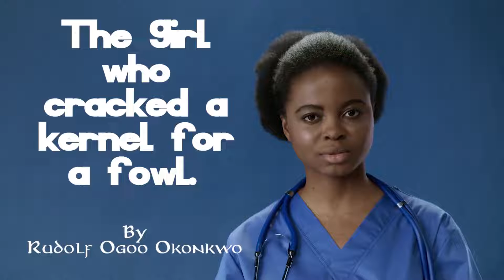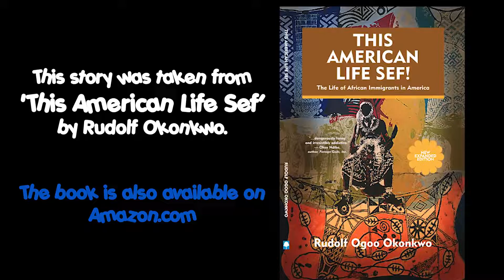A Short Story: A kernel for a fowl by Rudolf Ogoo Okonkwo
A Nigerian nurse who works at Union Hospital in Lynn, Massachusetts, falls in love with her patient, a Nigerian barbershop owner shot in the groin. All is going well until his mother comes on a visit. And that is when she discovers she has washed her hand to crack a kernel for a fowl.

From Rudolf Ogoo Okonkwo's bestselling book of non-fiction and fiction, "This American Life Sef" comes the short story, "A kernel for a fowl."